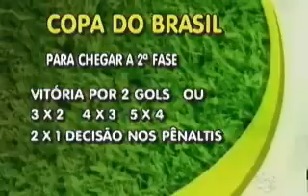Harley diz que foi ameaçado de morte depois do Cai-cai do Confiança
26/02/2007 - Uma 'descontrolada torcedora' do Confiança ameaçou o atacante Harley, do Itabaiana, de morte. Isso porque o Confiança foi a Itabaiana enfrentar o Tremendão da Serra e tomou de 4 x 0, com uma atuação brilhante do atacante tricolor. A equipe proletária como é chamada, com medo de tomar uma goleada mais histórica ainda praticou o 'cai-cai' no Estádio Presidente Médici.
Matéria sobre o jogo:

"Com gols de Janilson aos 36, Dé aos 45, Antonio Carlos aos 46 e Osni aos 47 minutos, todos no primeiro tempo, o Itabaiana assume a liderança da competição com 17 pontos ganhos, ao golear o Confiança pelo marcador de 4 a 0.
Ainda na primeira etapa, o Dragão do Bairro Industrial teve o zagueiro Romão expulso de campo pelo árbitro Mário Sérgio da Silva Bancilon, após uma falta desleal no goleiro Acácio.
Devido ao placar elástico sofrido no primeiro tempo, os jogadores da Associação Desportiva Confiança retornaram para a etapa final abatidos piscologicamente e logo nos primeiros minutos o árbitro expulsou o lateral direito Arley e o meio campista Lima após praticarem faltas violentas contra o adversário.
Com apenas oito jogadores em campo e sob orientação do técnico Nereu Pinheiro, que também foi expulso, aos 13 minutos o meio campista Leonardo e o atacante Pena simularam contusão. Com número insuficiente,  já que o treinador havia promovido as três modificações permitidas, o árbitro Mário Sérgio da Silva Bancilon encerrou a partida aos 21 minutos do segundo tempo. O jogo agora é assunto para ser resolvido pelo TJD da Federação Sergipana de Futebol.
O público registrado no Estádio Presidente Médici foi de 2. 784 pagantes que proporciou uma  renda de R$ 13.223,50."